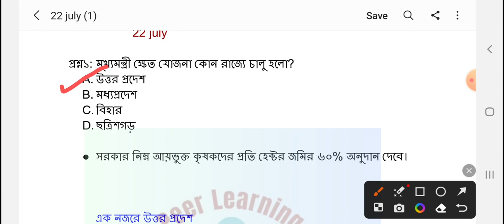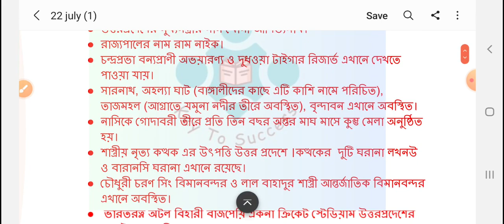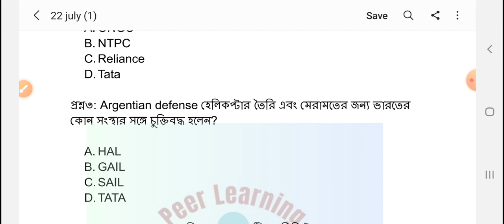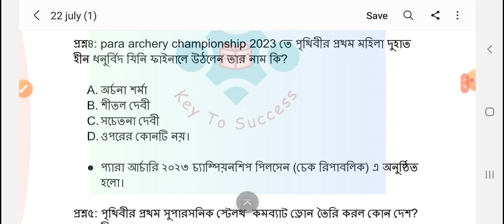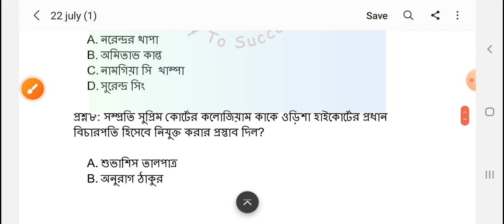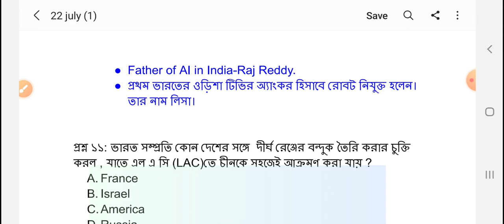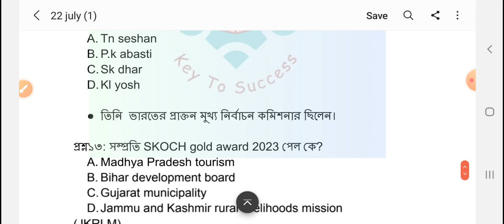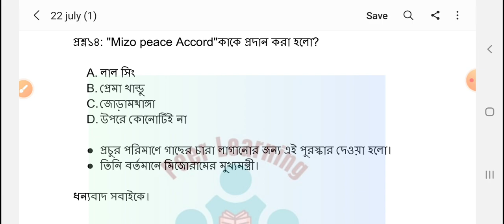Current affairs in Bengali। Bengali current affairs।